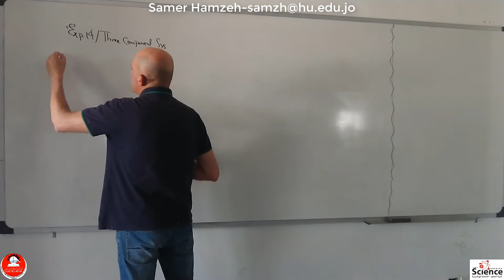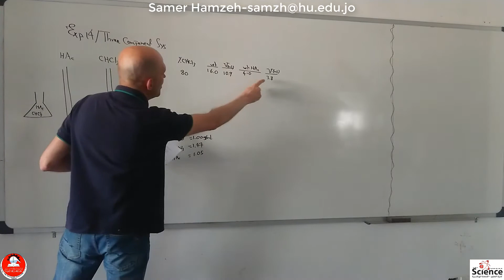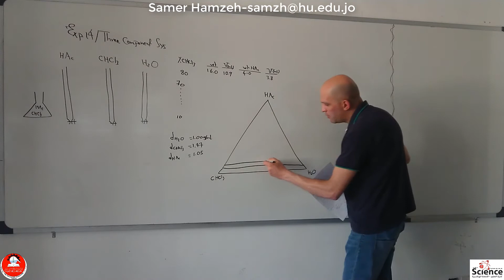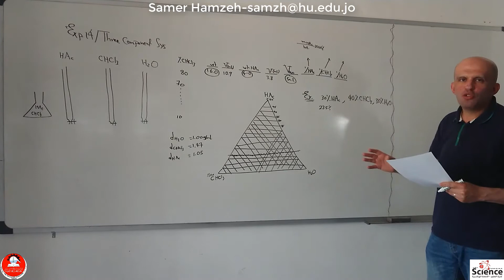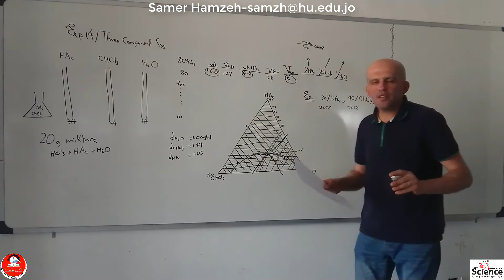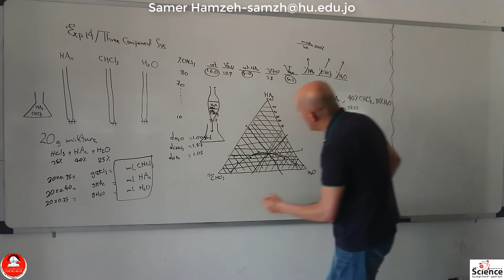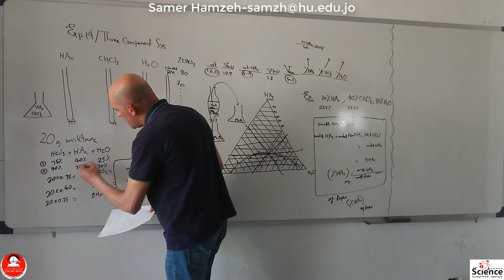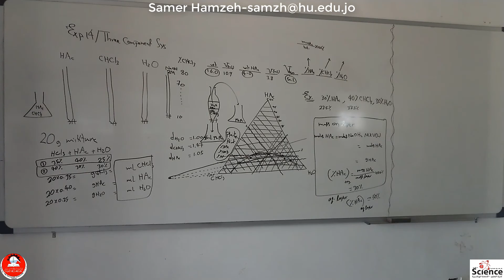Exp. of Three Component System-Theo.-Samer Hamzeh-Chem. Dept.-Hashemite University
Physical Chemistry Lab.-Theoretical Part-Chem. Dept.-Hashemite University